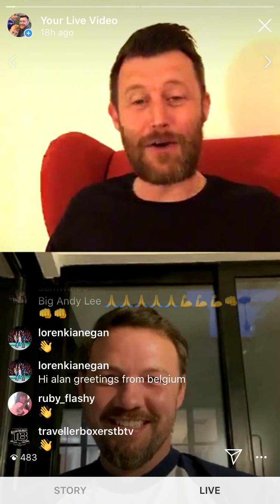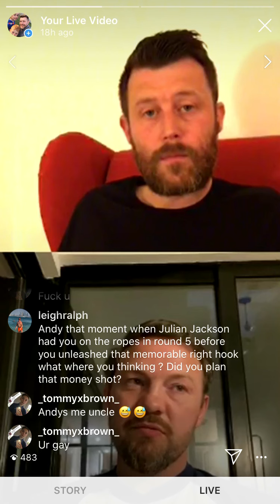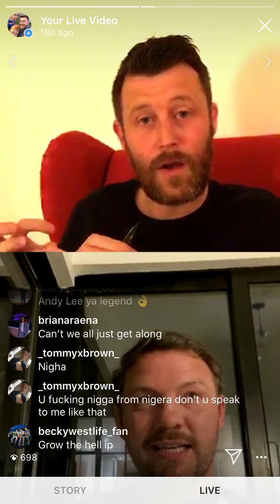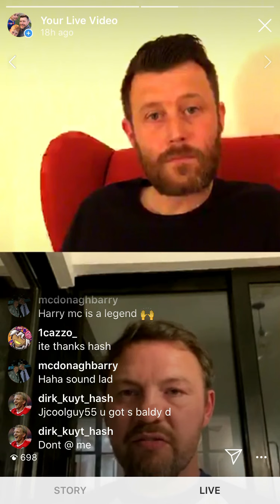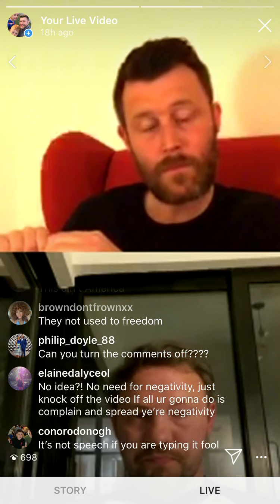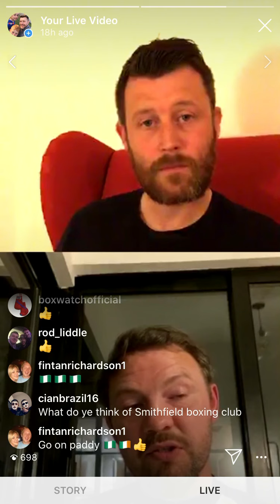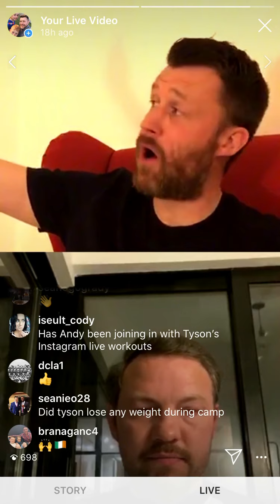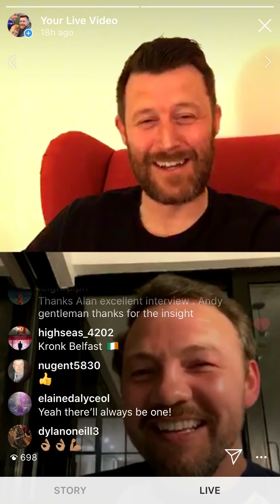Andy Lee Speaks with Alan Cawley | Cawley's Call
Boxer Andy Lee speaks with Alan Cawley